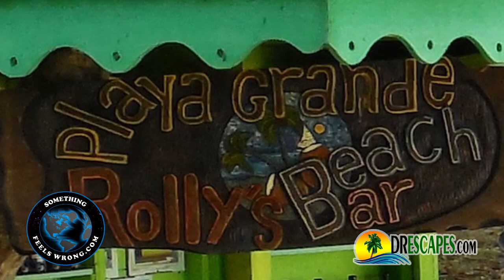Playa Grande & Playa Preciosa Beaches Near Cabrera - Dominican Republic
A while back I had some time to kill so I thought I’d head out to Playa Grande for lunch and while there visit its neighbor Playa Preciosa. For those who’ve not been here for a while things have really changed. There’s been an upgrade would be putting it mildly. It’s pretty much our one stop shop when it comes to full service at reasonable prices. Check out the menu and see for yourself. Considering you’re on one of the highest ranked beaches in the world featuring great service in an uncrowded atmosphere all at very affordable prices sets the bar at a level few can compete with. We love living in a peaceful low density town so close to several similar beaches. Kind of gives us a reality check every time we’re on one of them. I have to recommend the parrot fish and garlic shrimp. Both are excellent and will only set you back about ten bucks. Both feature different perspectives of our region and the trending world that we live in.

Retire Overseas
DREscapes
DYD Tour
Relocate
Expatriate
Expat
Leaving America
Leaving Canada
Leaving Europe
Considering Expatriation
Reallocate your portfolio
Hispaniola
Beaches